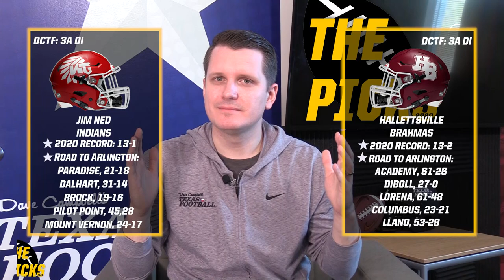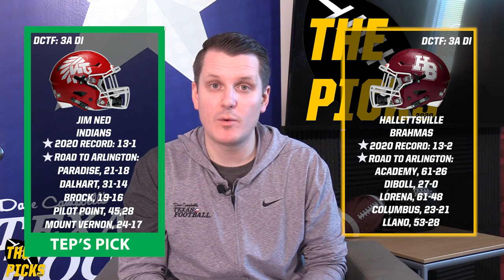Jim Ned vs Hallettsville: 2020 UIL 3A DI Texas High School Football Championship Preview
Tepper makes his predictions for the 2020 3A DI State Championship game between Jim Ned and Hallettsville.